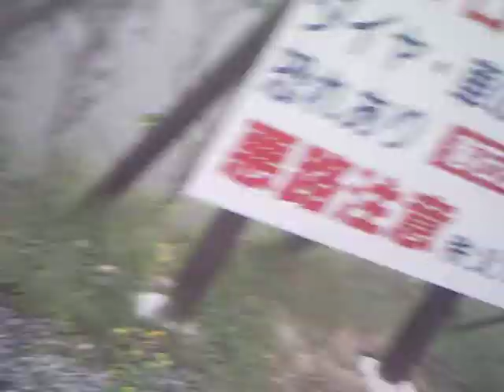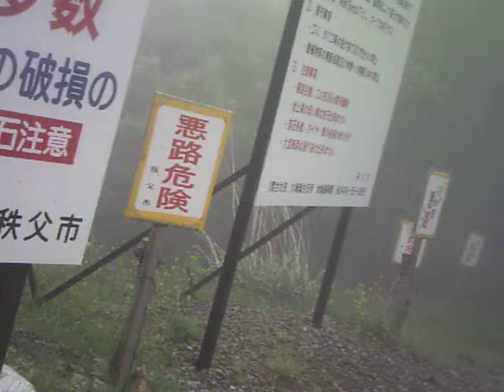Nakatsugawa woodland path. Dart section 1/4 中津川林道:ダート区間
エンジンオーバーホール後の長距離試走です。
It is a long distance trial run after overhauling the engine.